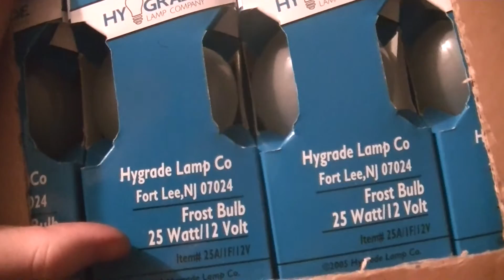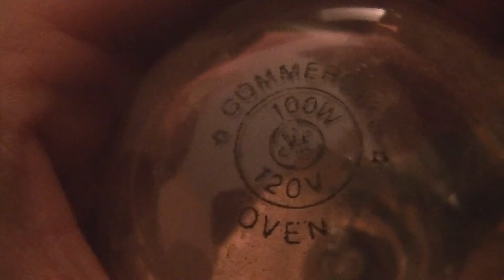The incandescent lamp....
The most versatile electric lamp family that ever was and will likely ever be.  No other light source even comes close.